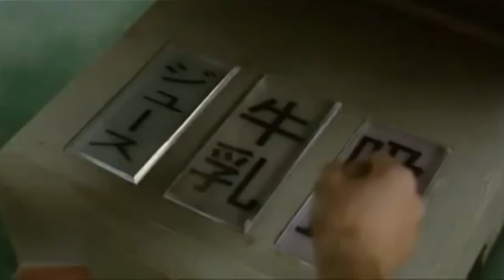Control Track 04 de octubre 2018 bloque 3